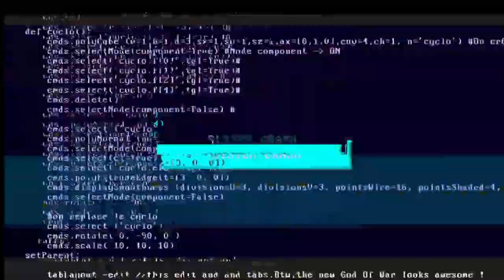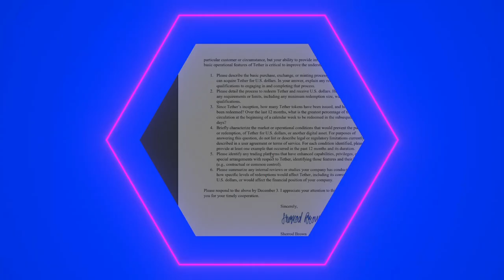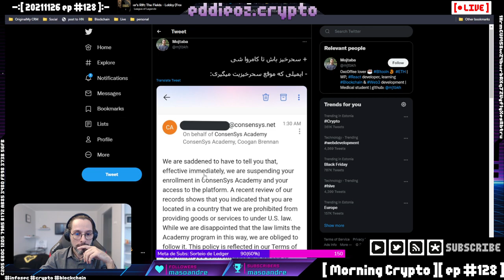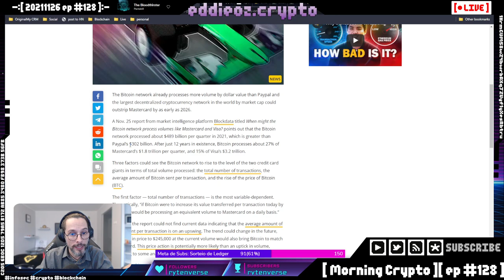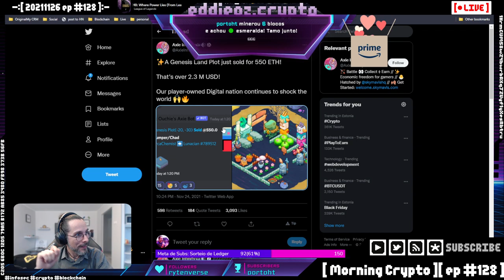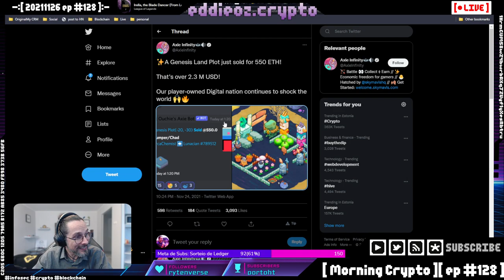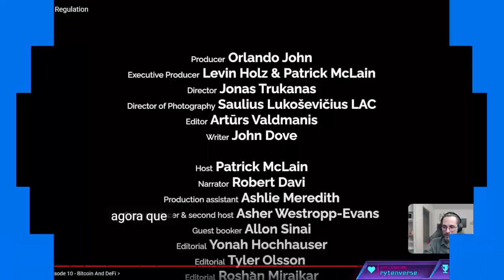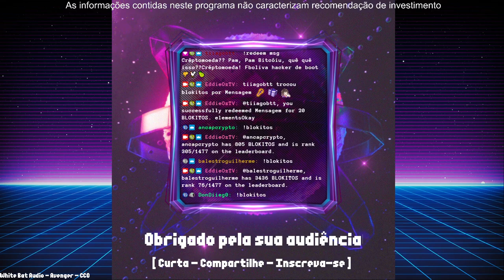[ Morning Crypto ][ ep #128 ]: Hillary Clinton, SEC, Tether, Consensys, Bitcoin, ConstitutionDAO, Sh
[ MORNING CRYPTO ]

[ CONTEÚDO ]

*   Hillary Clinton,

*   SEC,

*   Tether,

*   Consensys,

*   Bitcoin,

*   Shiba,

*   Axie e

*   Watch-party

+++ [ APOSTAS ABERTAS ] +++

[ LINKS ]